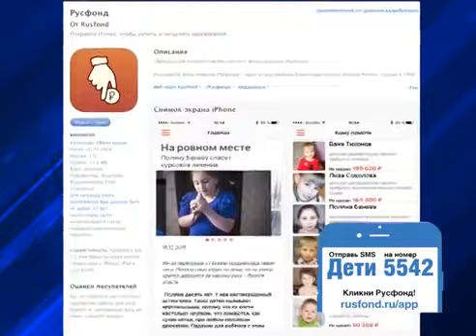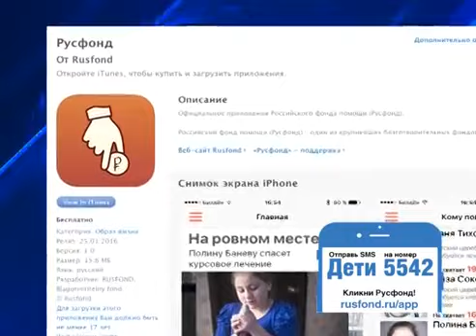Фаина Беспалова, 8 лет, срединная киста шеи, требуется операция